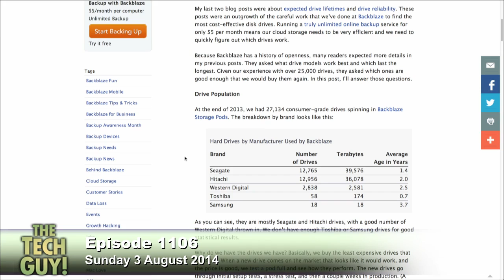What to Look for When Buying a Hard Drive: The Tech Guy 1106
Leo takes a call on what hard drive you should buy, whether you're looking for reliability or speed.